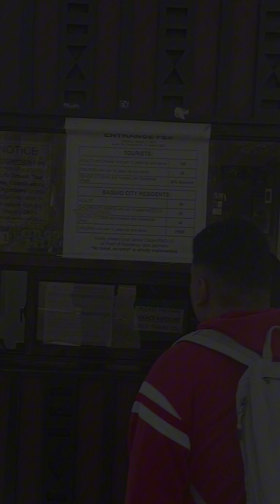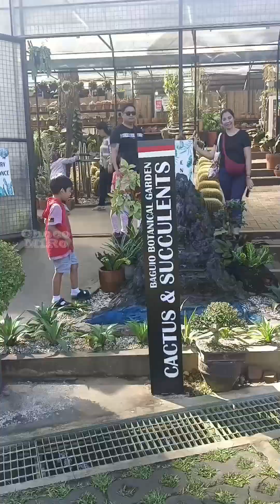UMAGANG KAY LAMIG SA CAMP JOHN HAY AT BAGUIO BOTANICAL GARDEN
NAPAGALA KAMI SA BAGUO NG WALA SA PLANO KAYA NAMAN ANG UNA NAMIN PINUNTAHAN AY ANG CAMP JOHN HAY GOLF CLUB, PAGPASOK PA LANG DITO AY NANUNUOG NA ANG LAMIG DAHIL KAMI ANG UNANG BISITA AT DI PA NAGBUKAS KAYA NAMAN NAG IKOT KAMI AT NAMANGHA SA KAPALIGIRAN. STRESS RELIEVER TALAGA ANG HATID NG NG MALAGUBAT NA PUNO NG PINE TREE.